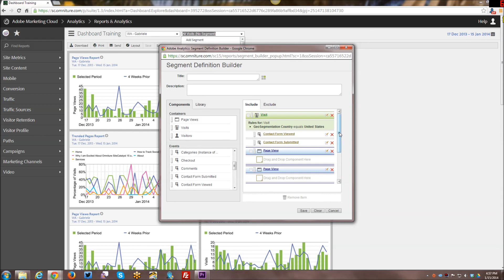[Tutorial] Adobe Reports & Analytics: Segmentation Nesting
In this week's tutorial I go into more detail on nesting in the segmentation builder, and how AND and OR are used when nesting in segments.